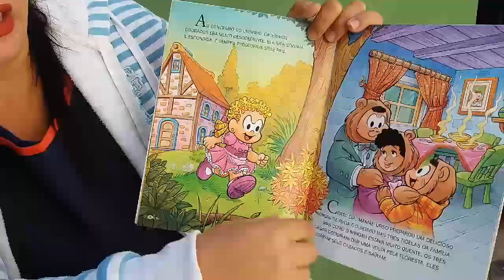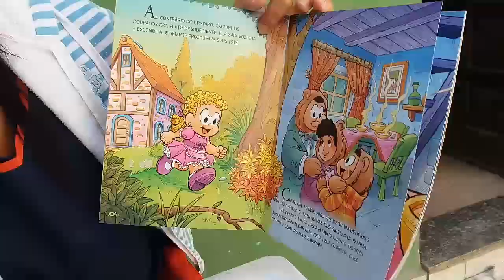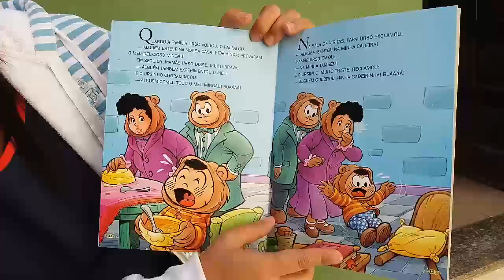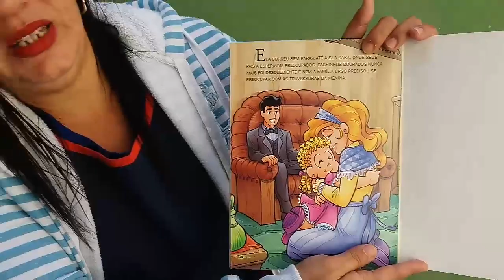História: Cachinhos dourados - CEI Jardim Itaguaçu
Vídeo de caráter educativo, produzido pela professora Ivanete Rodrigues Damasco, do CEI Jardim Itaguaçu, para as crianças do Mini Grupo I C/D como forma de atividade durante o período de isolamento social.